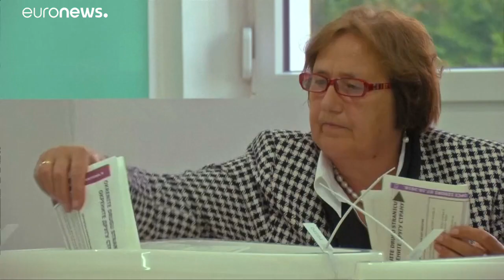Komplizierte Wahlen in Bosnien-Herzegowina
Mehr als 3 Millionen Bürger sollen unter anderem die dreiköpfige Staatsspitze bestimmen.